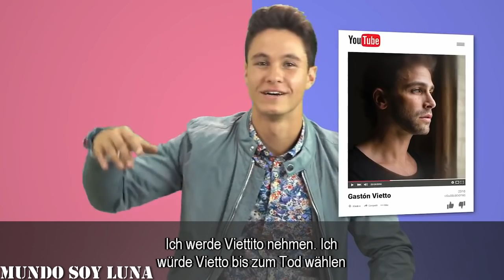Versus Raze - Mike / Übersetzung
Für alle die's nicht verstehen, das mit Rugge am Anfang war Sarkasmus und wer sich aufregen sollte, dass er Ana Karol vorgezogen hat, war wohl noch nie in einer Beziehung.